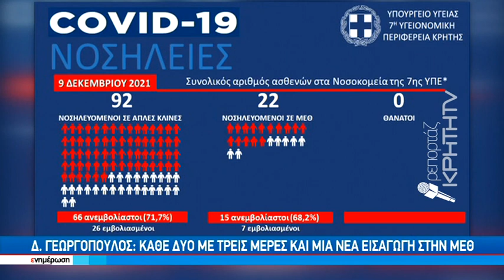Καμπανάκι κινδύνου από τις αυξητικές τάσεις της πανδημίας στην Κρήτη